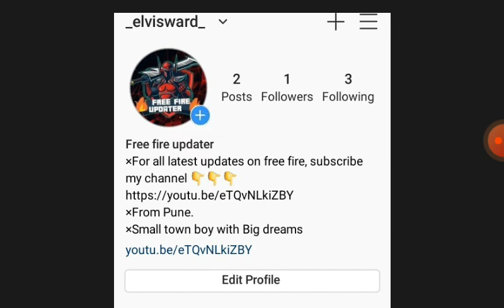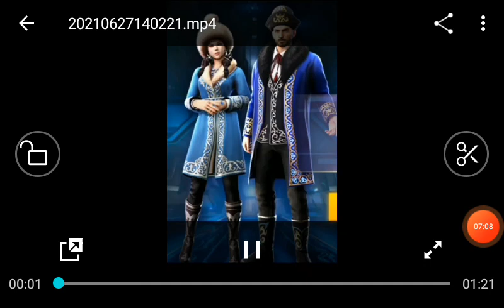24kgoldn - mood ❤ ( freefire highlights )#34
24kgoldn - mood ❤ ( freefire highlights ) my FF uid is 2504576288